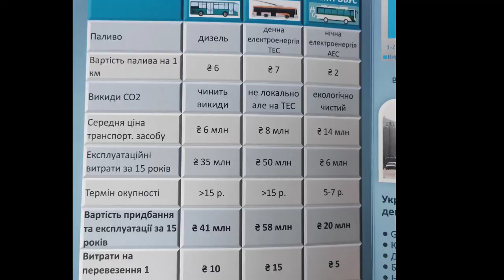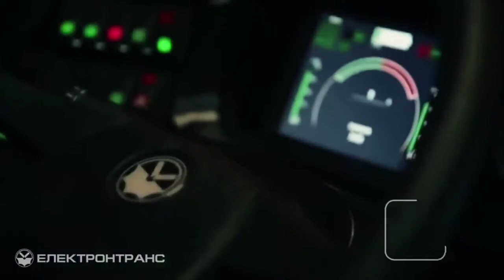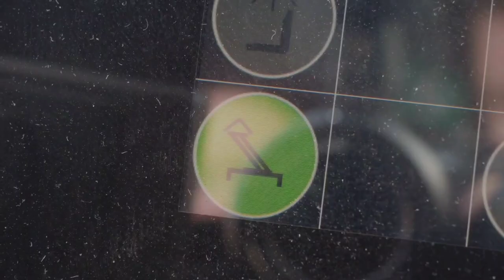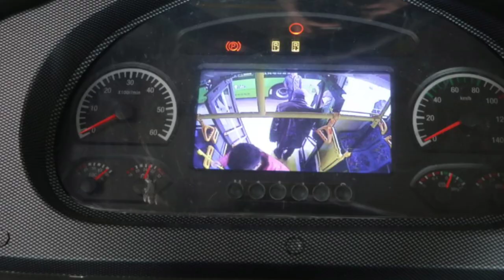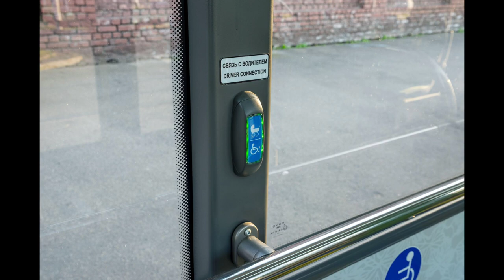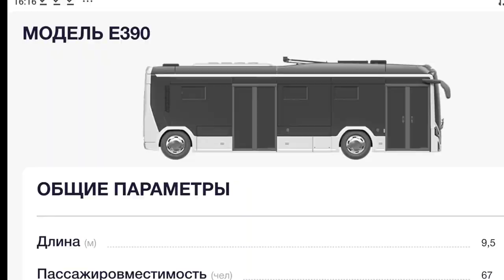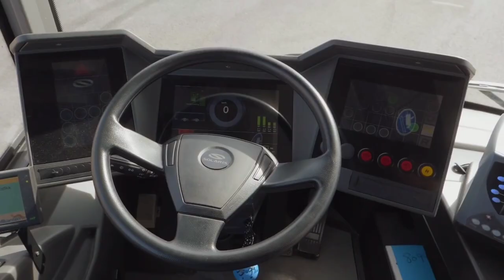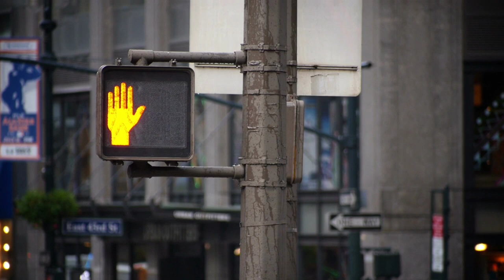Какие электробусы могут появиться в Украине в скором времени?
МАЗ 303 Е10